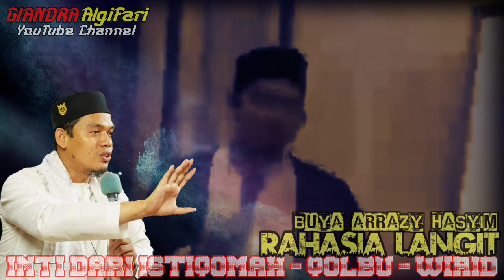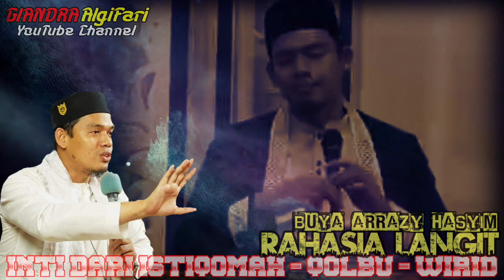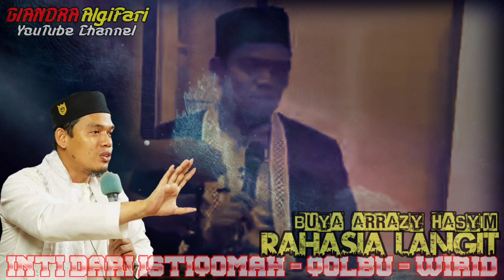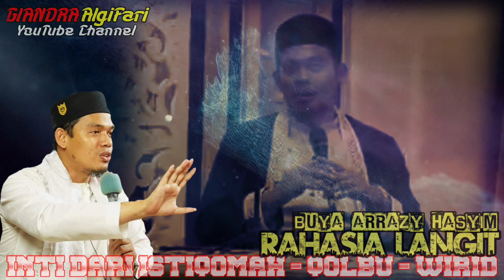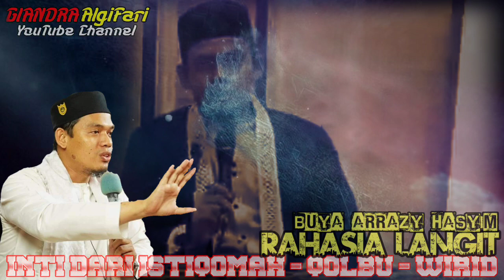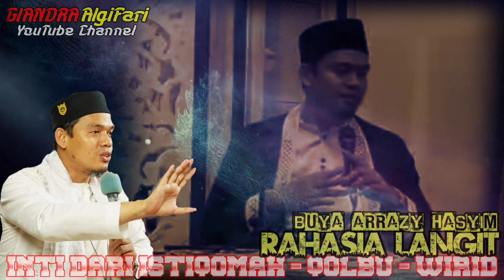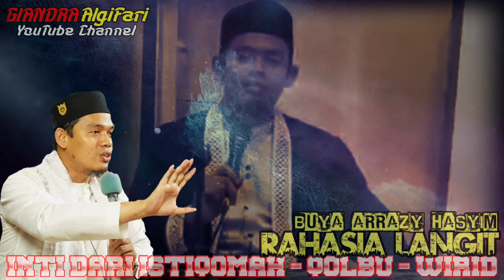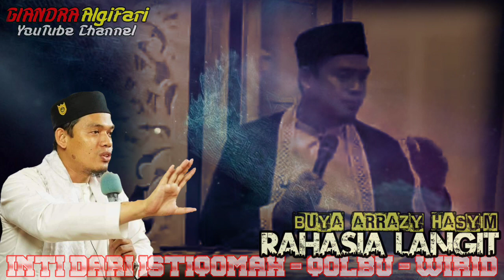3 Inti Ilmu Tingkat Tinggi, Bongkar Rahasia Langit - Buya Arrazy Hasyim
3 Inti Ilmu Tingkat Tinggi, Bongkar Rahasia Langit - Buya Arrazy Hasyim

3 Inti Ilmu Tingkat Tinggi, Bongkar Rahasia Langit - Buya Arrazy Hasyim

3 Inti Ilmu Tingkat Tinggi, Bongkar Rahasia Langit - Buya Arrazy Hasyim